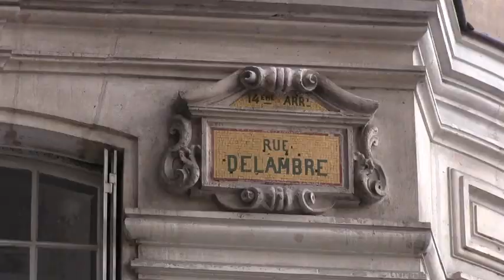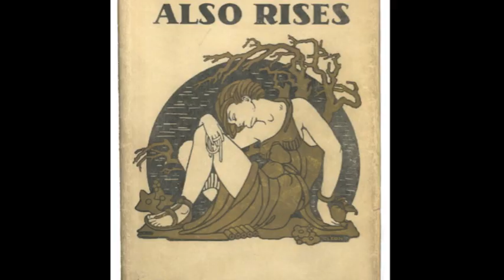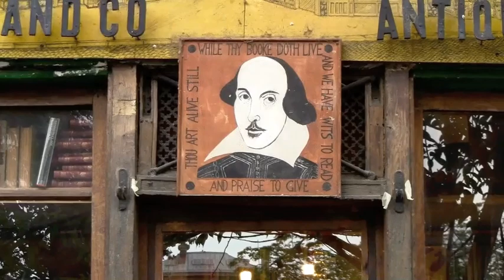Hemingway's Paris - Chronicles of Old Paris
Discover the places where Ernest Hemingway lived, loved and found inspiration in Paris, France. See the places he and other members of the Lost Generation (F. Scott Fitzgerald, Gertrude Stein) hung out, then visit those places today.